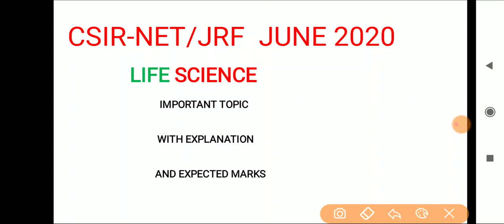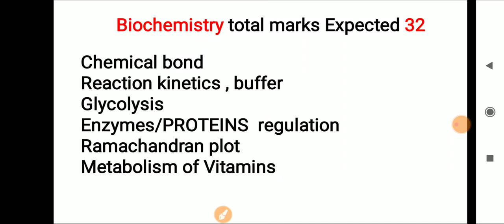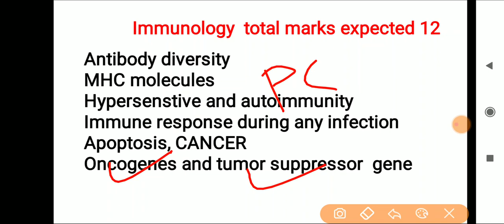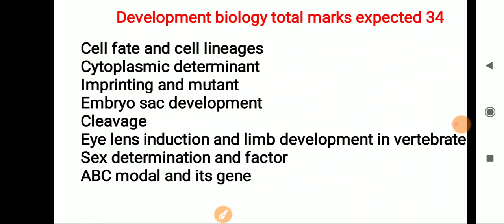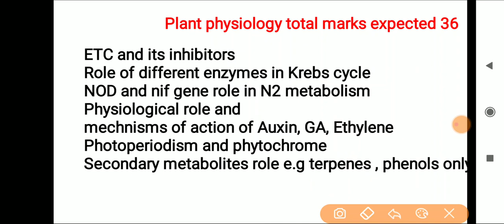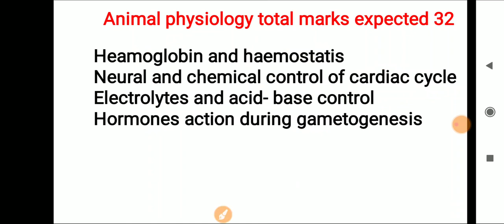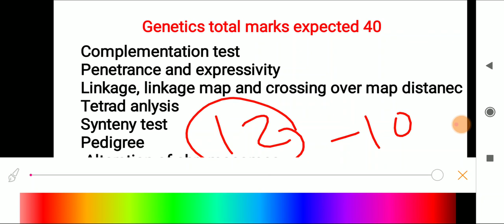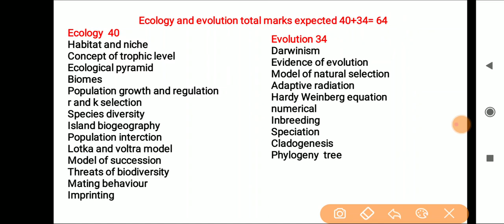CSIR-NET JRF life Science Important Topic Unit Wise for June 2021 by Aarif Sir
Hello friends this is  Aarif  here and welcome to CREST SCIENCE ACADEMY
In this video we will discuss about csir  life science unit wise important topic and marks .

As you know dear students and friends the CREST SCIENCE ACADEMY  is created to spread the knowledge of Life Science and Biology by sharing all this free education of  biology lectures video and animation presented by great and experienced faculty  here on  YouTube. All these tutorials are brought to you for free. This centre will help in CSIR-NET/JRF, ICMR-NET/JRF, GATE LIFE SCIENCE,  and GATE BIOTECH, DBT, IISc, M.Sc and P.Hd in Life Science entrance exam.
This centre is also for the NEET/AIIMS /JIPMER and many more exam medical science.
You can check for any of the following services from Crest Science Academy.
Ask doubt on  Quora Crest Science Academy.
CREST SCIENCE ACADEMY  on Telegram: 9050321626